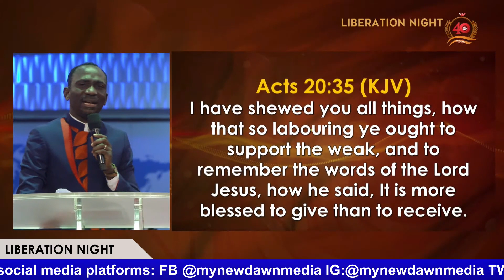40TH ANNIVERSARY SERVICE LIBERATION NIGHT | PASTOR PAUL ENENCHE OFFERING | NEWDAWNTV | MAY 7TH 2021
40TH ANNIVERSARY SERVICE LIBERATION NIGHT | PASTOR PAUL ENENCHE OFFERING | NEWDAWNTV | MAY 7TH 2021

40TH ANNIVERSARY SERVICE LIBERATION NIGHT | PASTOR PAUL ENENCHE OFFERING | NEWDAWNTV | MAY 7TH 2021

40TH ANNIVERSARY SERVICE LIBERATION NIGHT | PASTOR PAUL ENENCHE OFFERING | NEWDAWNTV | MAY 7TH 2021

40TH ANNIVERSARY SERVICE LIBERATION NIGHT | PASTOR PAUL ENENCHE OFFERING | NEWDAWNTV | MAY 7TH 2021